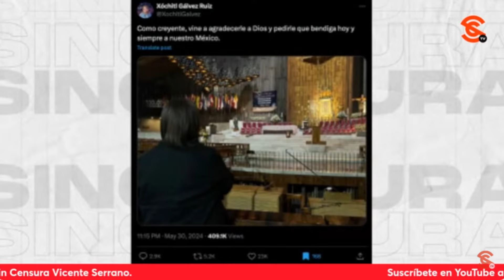¡QUÉ CURIOSO! CUANDO SE TRATA DE SANCIONAR A AMLO, AHÍ SÍ APARECEN LAS AUTORIDADES ELECTORALES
Mientras a Pepe Yunes Twitter-X le suspende la cuenta, y mientras los f4ch0s se burlan el INE v1ol4nd0 la veda electoral, la Sala Regional Especializada del TEPJF confirmó que el presidente López Obrador “realizó propaganda gubernamental en temporada electoral” en su mañanera del pasado 22 de marzo ¡Ahí sí!